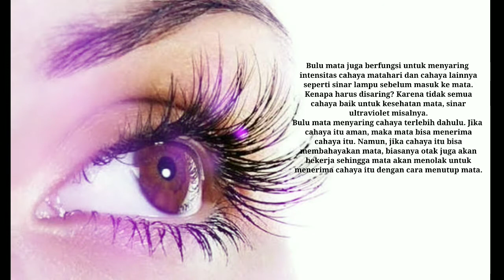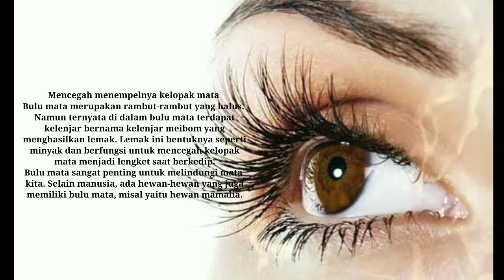MANFAAT BULU MATA